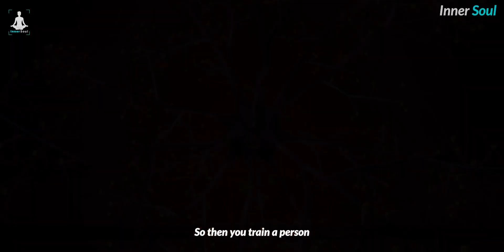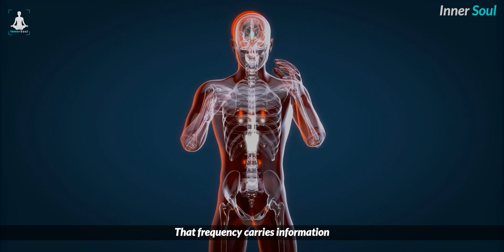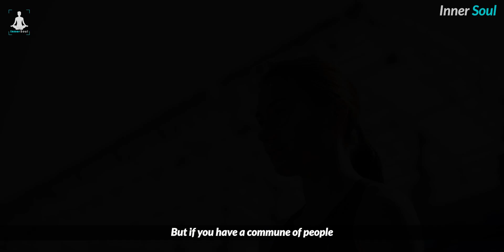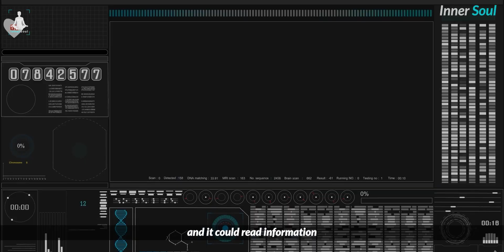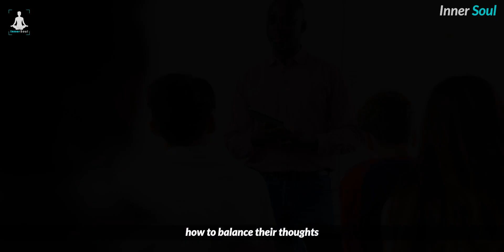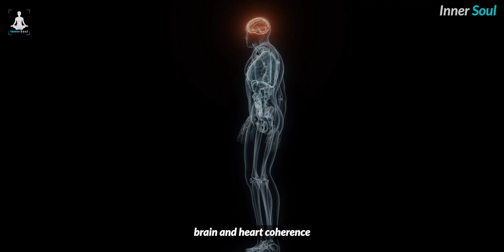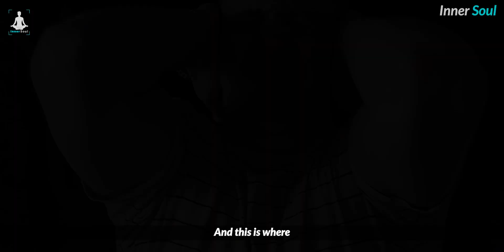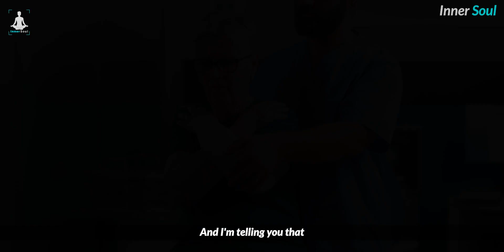Change This Habit To Become A Billionaire| Joe Dispenza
Joe Dispenza reprograms your mind to break addiction.

In his easy-to-understand, encouraging, and compassionate style, he has educated thousands of people, detailing how they can rewire their brains and recondition their bodies to make lasting changes.

About Joe :

Dr. Joe Dispenza is an international lecturer, researcher, corporate consultant, New York Times bestselling author, and educator who has been invited to speak in more than 33 countries on 6 continents.

As a lecturer and educator, he is driven by the conviction that each of us has the potential for greatness and unlimited abilities.

Expect miracles and a complete transformation in your life. We strive to create the very best conscious expanding material to help empower our viewers and help you reach your highest and best version of yourself. We create videos from various teachers from all over the world helping to empower and inspire through the law of attraction, neuroscience and quantum science.